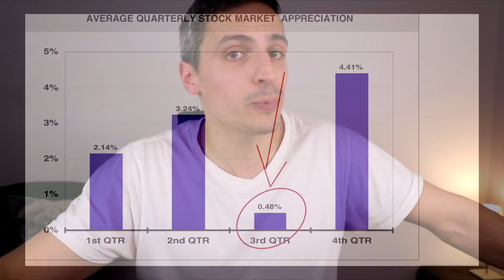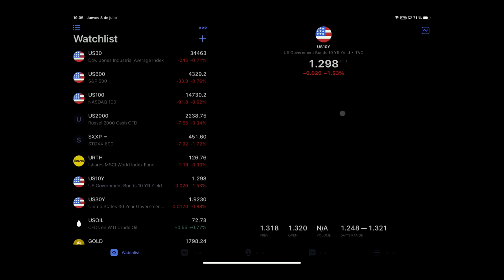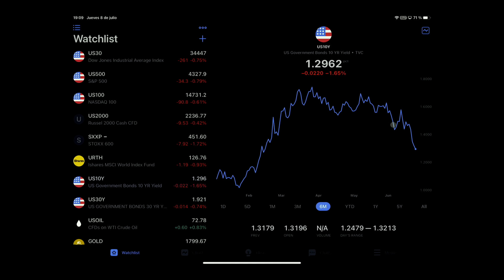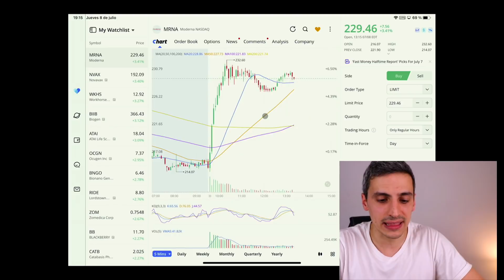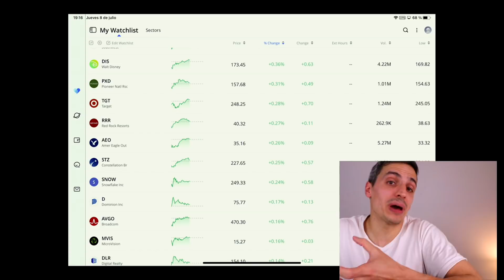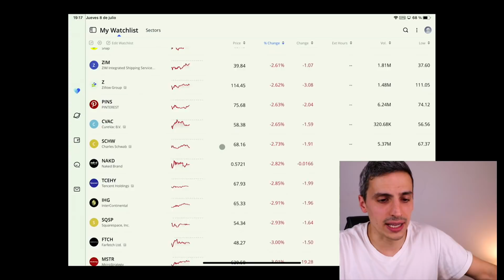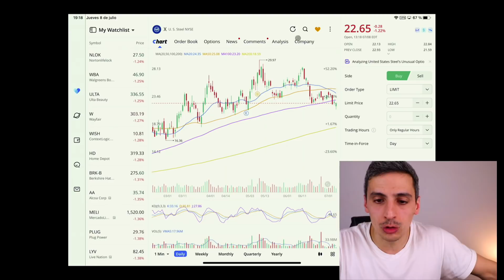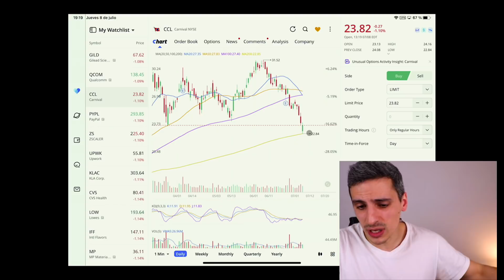QUÉ ACCIONES Y SECTORES COMPRAR EN ESTA CORRECCIÓN DE JULIO 2021? 2 Estrategias a Corto y Largo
Trazamos por qué se corrige el mercado hoy, por qué creemos que puede llegar un crash bolsa,recomendaciones de acciones para comprar ahora por Goldman Sachs: 20 acciones para comprar ahora todas con más de un 30% de potencial a corto plazo y algunas con más del 90% de posible revalorización!!

► Ledger, la mejor cartera fría del mercado para mantener seguras tus criptomonedas!

►Mi Equipo

O casi también mejor, con un café por BTC :)) - bc1qwwexa52dty8578rz67u8mtpysu4rdg7y254tlq